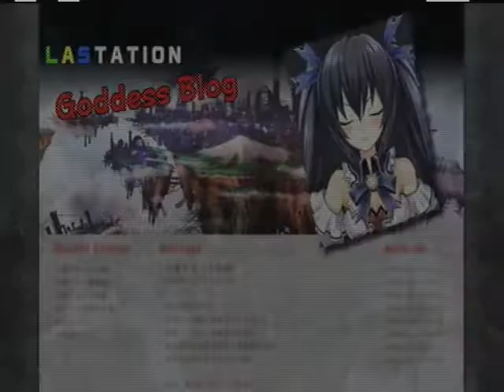Lets Play Hyperdimension Neptunia - Part 20 - The Violent Boy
sort of